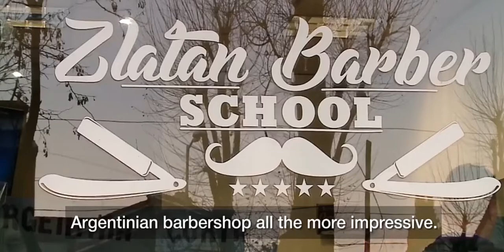الحلأق يخلق قصات شعر معقدة وهو مصدر الهام لكل من يقابله.